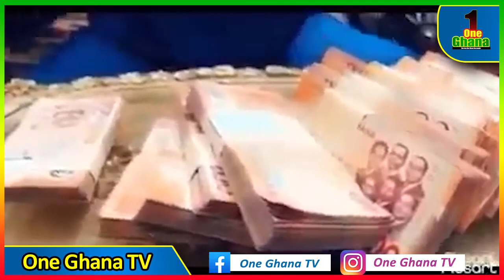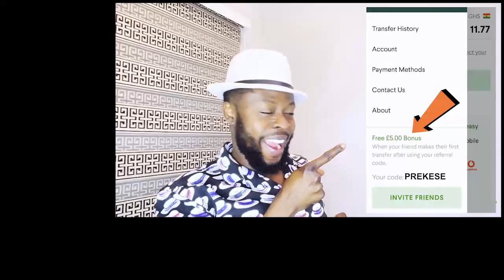V!ctim explains how Nana Agradaa allegedly scαmmed church members whiles staunch member defends her